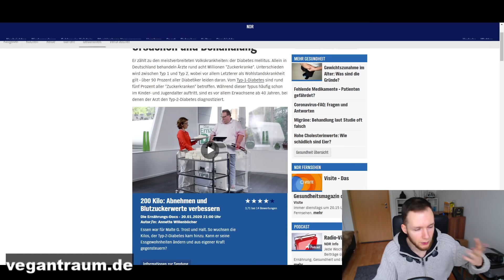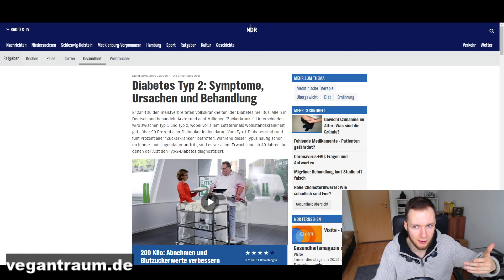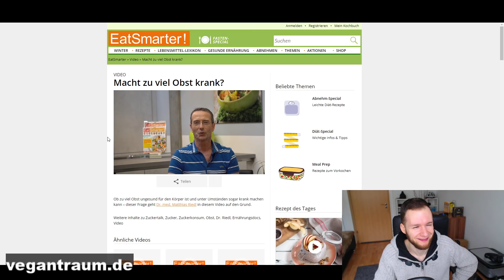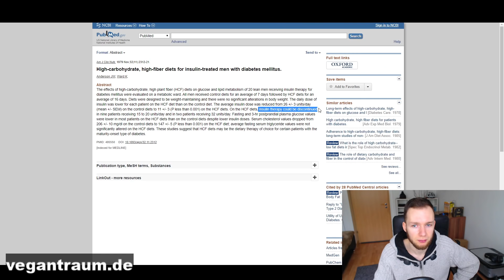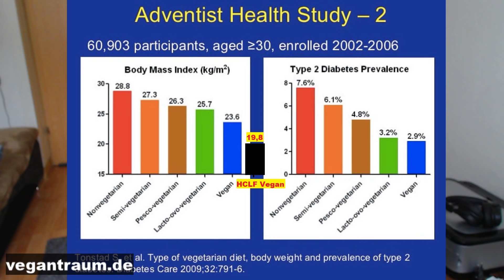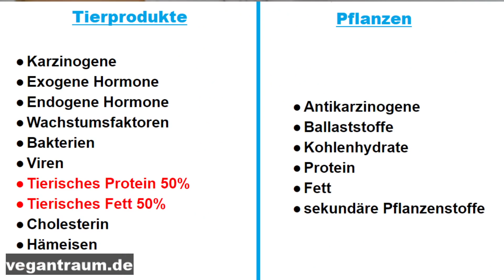Die Ernährungs-Docs | Schlimmer geht nimmer! MEIDEN MEIDEN MEIDEN